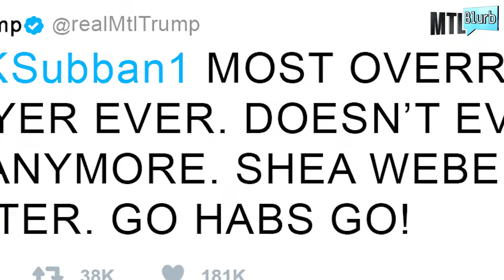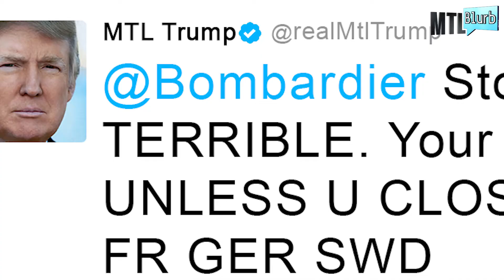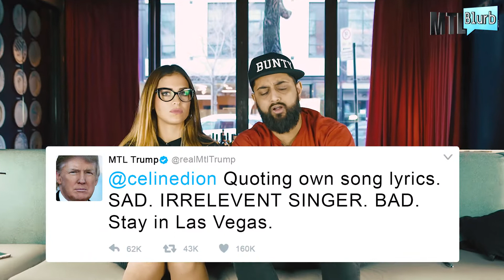💥OUR TRUMPOCALYPSE!💥 - MTL Blurb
Montreal Trump style! Bunty and Raniiaa give a glimpse into how MTL and Quebec would look in our own "Trumpocalypse".